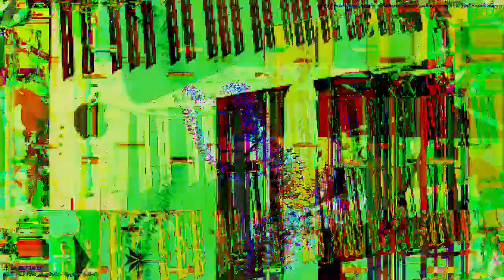[EPILEPSY WARNING] Movie 23 03 12 04h00m25s *Photosensitivity Warning*